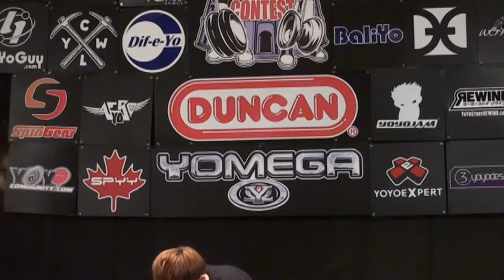2012World Semi Final 1A 04 Benson Ho Tung Fok